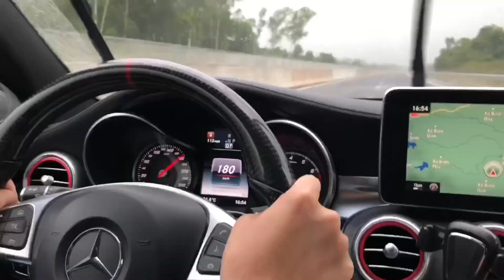Journey to the North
A journey of two close friends with Mercedes-Benz car
We drive along Vietnam through 23 cities
For non-comercial use only